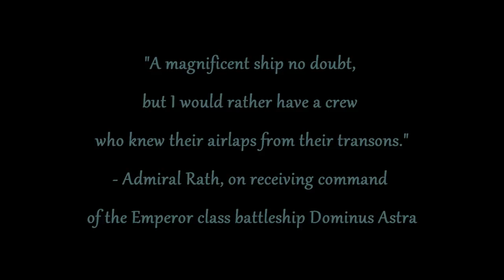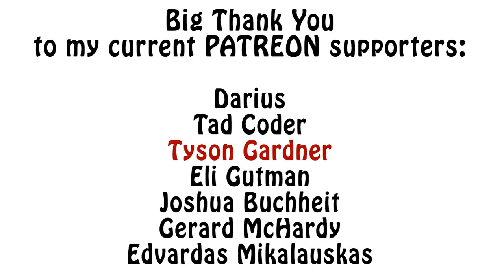Warhammer 40k Lore - Imperial Navy, Admirals and Officers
In this video I talk about how the higher ranking officers of the Imperial Navy, various admirals and commissioned officers. Enjoy!!!